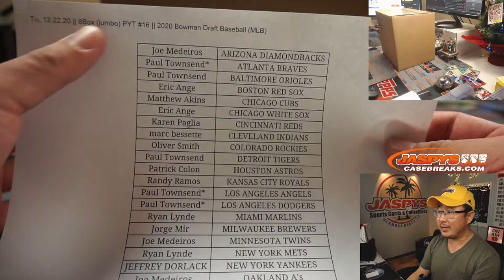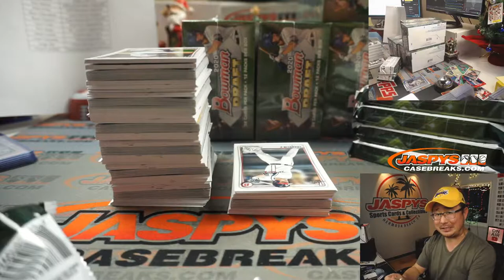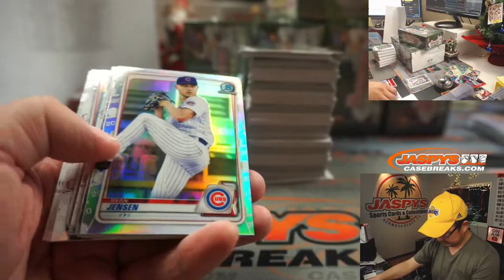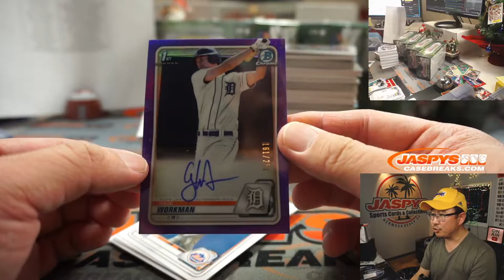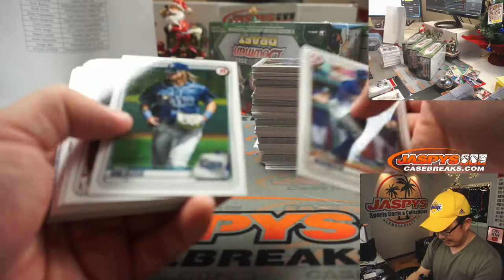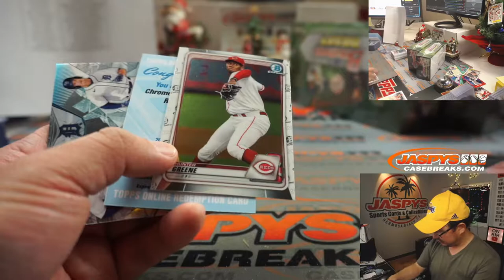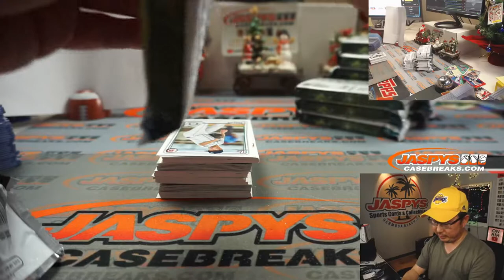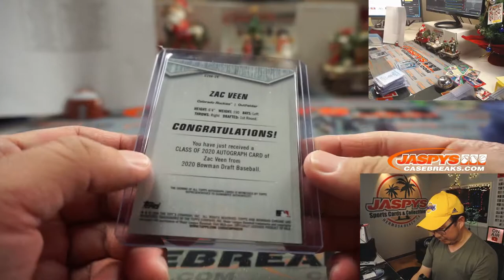Tu, 12.22.20 || 8Box (jumbo) PYT #16 || 2020 Bowman Draft Baseball (MLB)